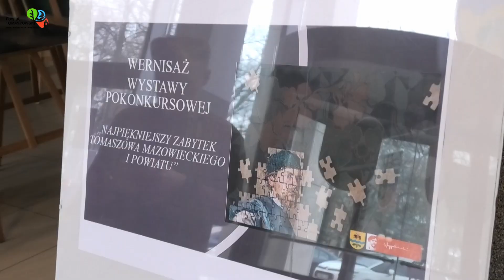Wernisaż wystawy pokonkursowej „Najpiękniejszy zabytek Tomaszowa Mazowieckiego i powiatu”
Co roku w Zespole Szkół Ponadpodstawowych nr 6 im. Stanisława Wyspiańskiego w Tomaszowie Mazowieckim organizowany jest konkurs „Najpiękniejszy zabytek Tomaszowa Mazowieckiego i powiatu”. Pomysłodawczynią konkursu jest Renata Kasiewicz, były nauczyciel historii w ZSP nr 6. Obecnie  organizatorem konkursu jest Martyna Rękorajska.
Nagrodzone i wyróżnione prace zostały wystawione w budynku Starostwa Powiatowego w Tomaszowie Mazowieckim przy wejściu od ulicy św. Antoniego. W piątek, 8 kwietnia 2022 roku, odbył się uroczysty wernisaż pokonkursowej wystawy.
Kamila Mosiężnik – dyrektor ZSP nr 6 powitała honorowych gości: Mariusza Węgrzynowskiego – Starostę Powiatu Tomaszowskiego, Elżbietę Łojszczyk, Michała Czechowicza i Marka Kubiaka – członków Zarządu Powiatu Tomaszowskiego, Beatę Stańczyk – Wiceprzewodniczącą Rady Miejskiej i Naczelnik Wydziału Oświaty i Sportu.  Podziękowała za możliwość wystawienia prac w miejscu, które codziennie odwiedza wielu interesantów.
„To my bardzo się cieszymy, że przyjęliście Państwo zaproszenie na zorganizowanie tej wystawy w siedzibie Starostwa Powiatowego i powracamy do tej dobrej praktyki, która była już przez wiele lat, czyli z takim wyjściem naprzeciw mieszkańców powiatu tomaszowskiego, bo tysiące osób każdego dnia pojawiają się w Urzędzie, żeby załatwić swoje sprawy służbowe czy też prywatne, ale każdy z taką pewną, można powiedzieć, nutą zastanowienia się podchodzi i przygląda się, jeżeli chodzi o te prace, co one przedstawiają i w ten sposób przybliżać historię miasta, historię powiatu, te wszystkie elementy, które są związane od wielu lat, czyli nie od kilku, kilkunastu, tylko co najmniej od kilkudziesięciu, stu kilkudziesięciu nierozerwalnie wiążą się z tym miejscem, w którym mieszkamy, w którym na co dzień żyjemy. To jest piękne, że taka inicjatywa tak wielu młodych ludzi zgromadziła, którzy chcą w tym brać udział, którzy chcą stanowić część historii i o tej historii mówić, o tej naszej lokalnej tradycji, o tym wszystkim, co jest związane z naszymi pokoleniami, czyli z tymi wszystkimi, którzy tutaj żyli wcześniej na przestrzeni prawie dwustu lat, bo tyle niedługo będzie liczył Tomaszów Mazowiecki. Bardzo serdecznie Wam dziękuję, że włączyliście się w ten konkurs i staraliście się tak, jak najlepiej potraficie, przybliżać to wszystko, co wiąże się z naszą lokalną tożsamością. Serdecznie gratuluję osobom wyróżnionym, ale również gratuluję wszystkim, którzy wzięli udział w tym konkursie. Następnym razem to prawdopodobnie Wy będziecie laureatami, to są pewne ograniczenia mówimy o miejscach od jednego do trzeciego, ale wszyscy zasługujecie na gorące brawa i podziękowanie za to, że chcieliście brać udział w tej historii i to jest coś, co zostanie już na kolejne lata. Myślę, że nasi następcy, Wasi następcy, będą do tego wracali, będą przyglądali się tym wszystkim pracom, które są Waszym dziełem. Bardzo serdecznie dziękuję opiekunom, wszystkim nauczycielom, że Państwo koordynujecie ten wspaniały konkurs. Dbacie o to, żeby była ta ciągłość pokoleń, żeby była ciągłość w ramach pewnego nauczania nie tylko historycznego, ale i patriotycznego.
Serdecznie dziękuję przede wszystkim duże podziękowania na ręce pani Dyrektor. Pozwolę sobie tutaj przekazać tą różę. Zapraszamy później częściej, żeby te wystawy miały pewną ciągłość. Nie wiem, czy Państwo wiecie, ale na tych wyższych piętrach, tutaj na co dzień już wiszą te prace, które zostały wykonane przez absolwentów Zespołu Szkół Ponadpodstawowych nr 6, na trzecim piętrze, na drugim, na pierwszym są te prace i kiedy patrzymy na te prace, to możemy powiedzieć z dumą, tak, proszę, to jest wynikiem tego wielkiego dzieła i zaangażowania naszych uczniów.” – podziękował i pogratulował Mariusz Węgrzynowski – Starosta Powiatu Tomaszowskiego.
Wystawę można oglądać w Starostwie Powiatowym w Tomaszowie Mazowieckim przy ulicy św. Antoniego 41 w godzinach pracy Urzędu do 21 kwietnia 2022 roku.